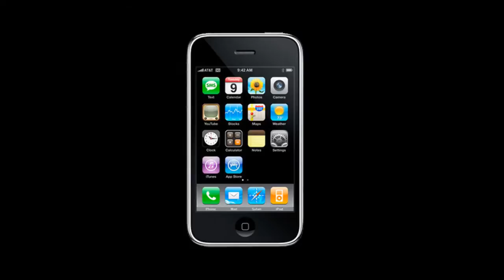Ремонт Apple iPhone 3G - замена шлейфа разговорного динамика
Инструкция по замене шлейфа слухового динамика в Айфон 3gs: как заменить шлейф динамика в iPhone 3G S своими руками.